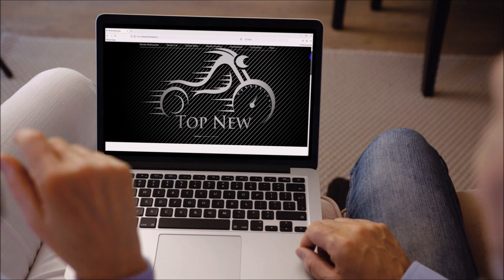Munro Electric Bike | Munro 2.0 Electric Bike | Top New Motorcycles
Looking to buy the Munro electric bike?